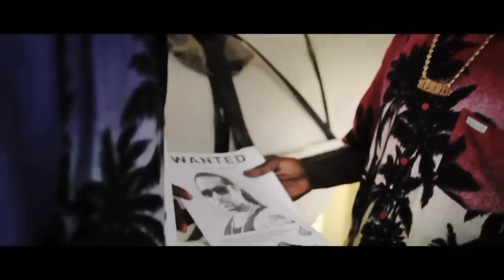JAPANESE FT PADRINO SPANISH PARADE